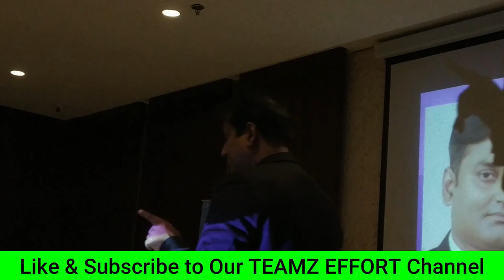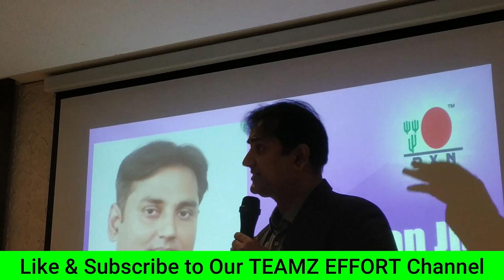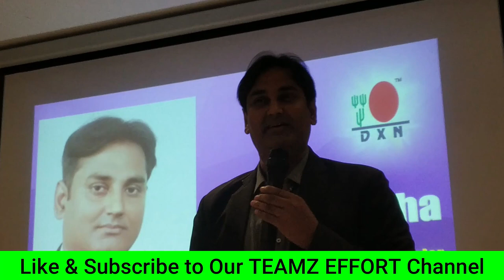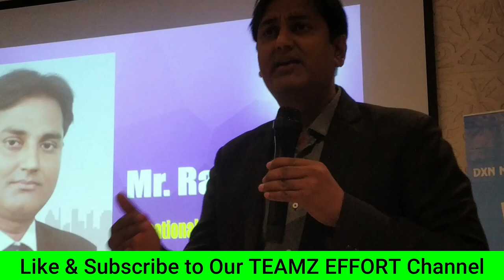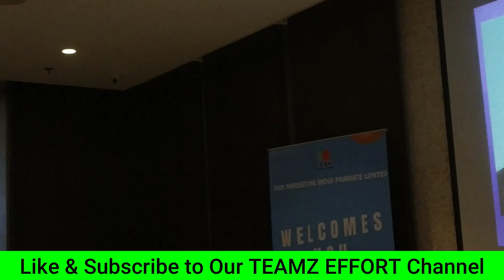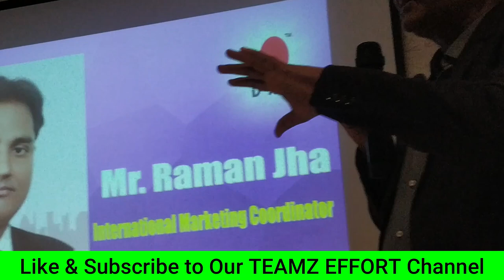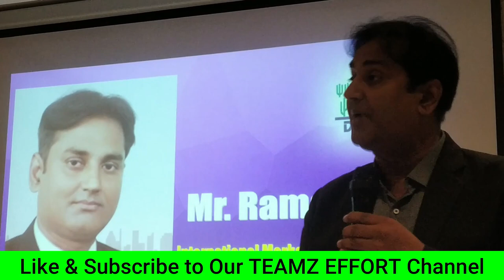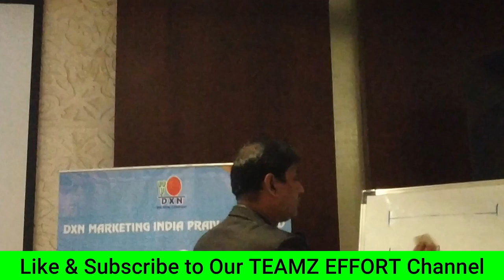Part 2 | Face of DXN India: An Exclusive Interview with IMC Mr. Raman Jha | Insights and Vision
Part 2 :
Face of DXN India: An Exclusive Interview with IMC Mr. Raman Jha | Insights and Vision | Hotel Gold Finch, 6th August 2023

Welcome to our professional YouTube video featuring an exclusive interview with the dynamic face of DXN India, IMC Mr. Raman Jha. Join us on 6th August 2023 at Hotel Gold Finch as we delve into the journey, insights, and vision of Mr. Jha, a prominent leader in the DXN community.

In this engaging video, witness firsthand the in-depth conversation with IMC Mr. Raman Jha, as he shares his experiences, strategies, and aspirations in leading DXN India. Gain insights into his leadership philosophy, community building, and the future he envisions for DXN India.

Our meticulously curated video offers a unique opportunity to connect with the thought leadership of Mr. Raman Jha.

Join us in celebrating the remarkable journey of IMC Mr. Raman Jha and discover the insights that shape the face of DXN India.